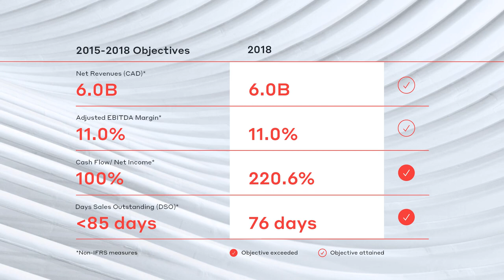WSP's Annual Report Celebrates our People & Accomplishments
Following another successful fiscal year, WSP’s Global CEO provides insights on the firm’s performance, people, culture, clients and ambitious vision for the future.